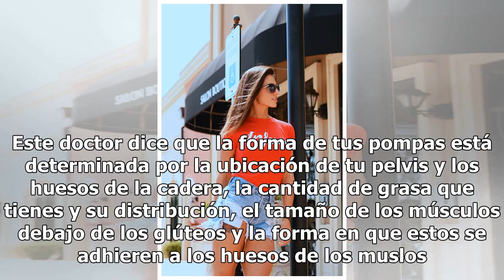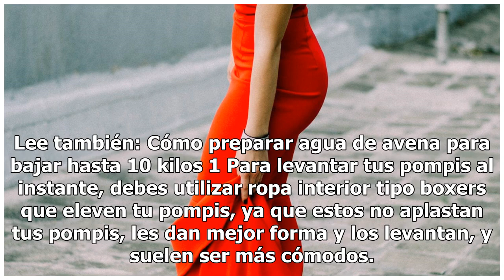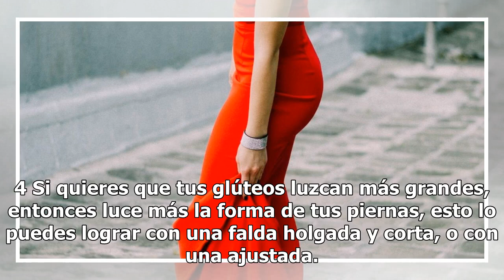5 trucos para realzar tus glúteos al instante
5 trucos para realzar tus glúteos al instante

5 trucos para realzar tus glúteos al instante | Foto: Unsplash Sin importar qué tan bien conoces tu cuerpo, es muy probable que el cirujano plástico Matthew Schulman de Nueva York, sepa más que tú. A lo largo de su carrera ha examinado más de 50 mil traseros de 35 países. Este doctor dice que la for...